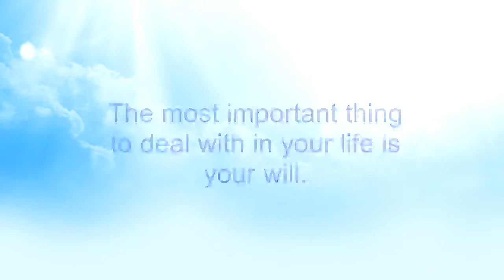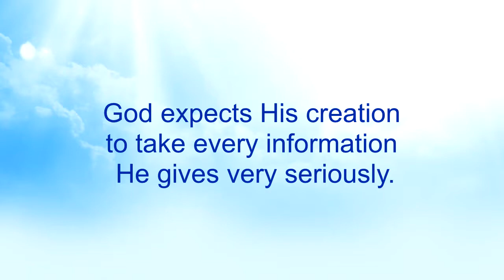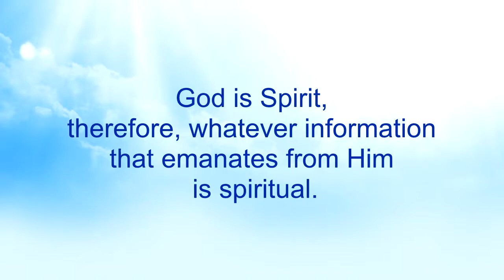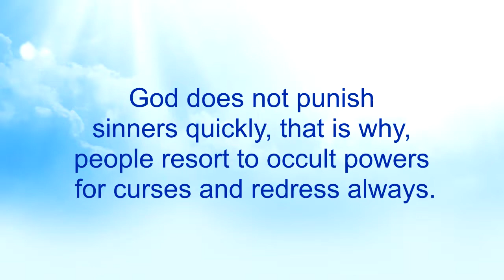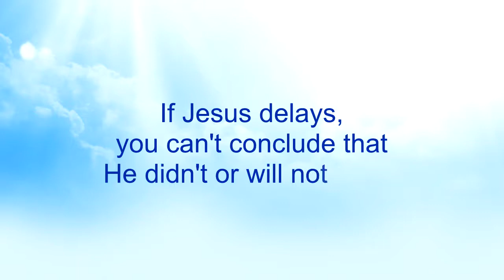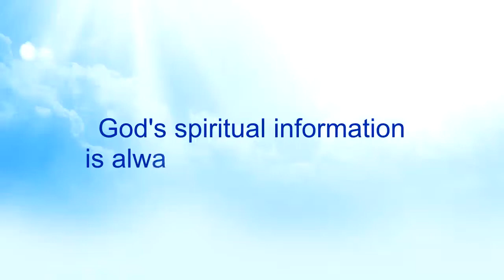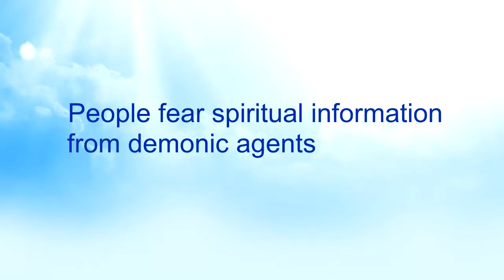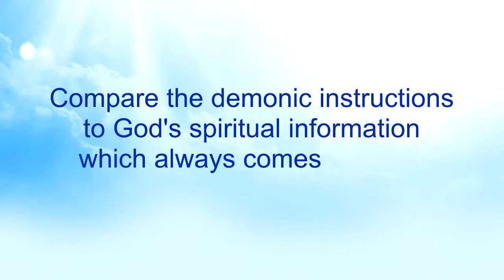Disregard for God's Spiritual Information (Part 28) - Nkwagye Kwan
{PART 28}
This message talks about how people disregard God's spiritual information by selfishly seeking to please themselves but not heeding to the instructions attached. Pastor Kuuku Dadzie also talks about how man can submit to the complexity of physical instructions because of the benefits they will get and snub the spiritual information from God which should be the most revered because of the eternal benefits.